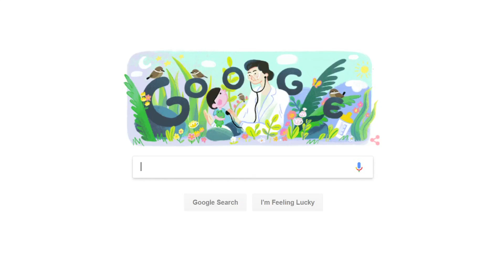Google homepage doodle honors Filipina pediatrician Dr. Fe del Mundo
Google makes a tribute to renowned Filipina pediatrician, Dr. Fe del Mundo, on her 107th birthday. The Philippines' first national scientist and the first woman admitted to the Harvard Medical School, del Mundo passed away in 2011.